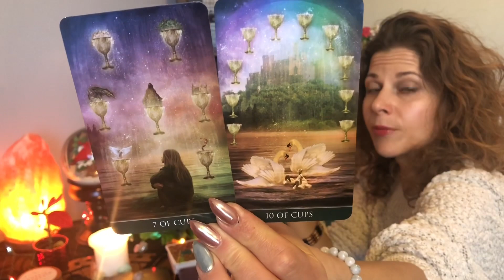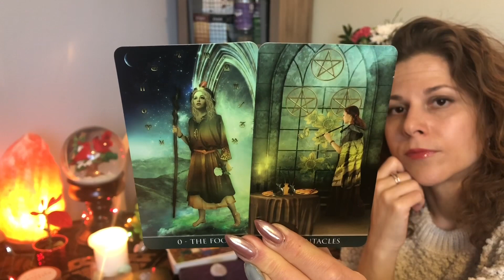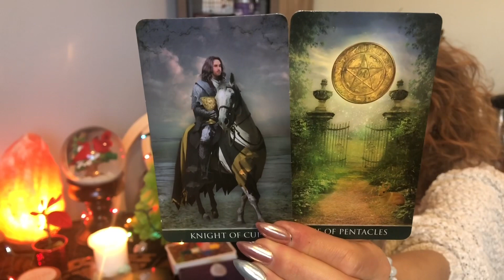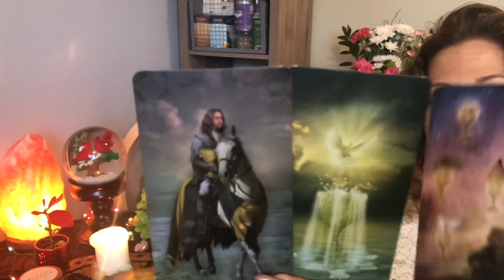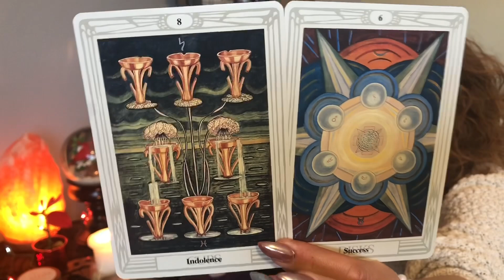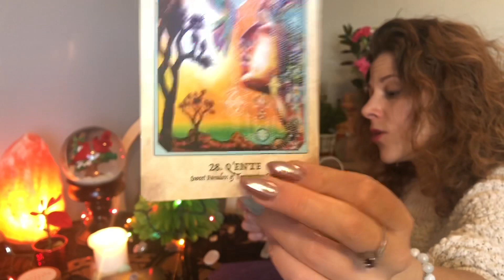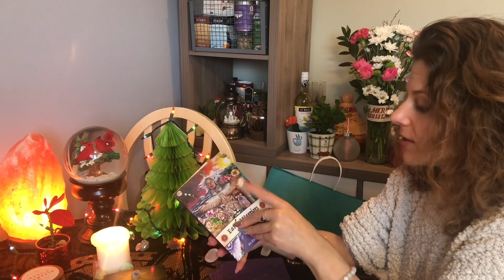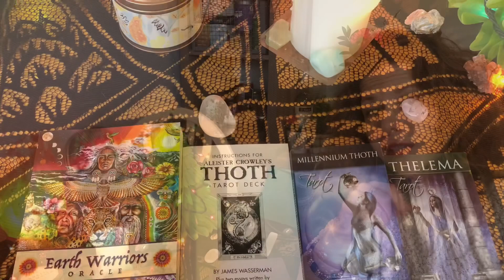Message to Divine Feminine ❤️ Divine Inheritance 💫 Starseeds Twin Flame Reading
Hello and Welcome 🙏💜 to weeks messages to Divine Feminine.
We are working with the energies of Sagittarius, Gemini & Capricorn right now but we are still connected to Taurus.